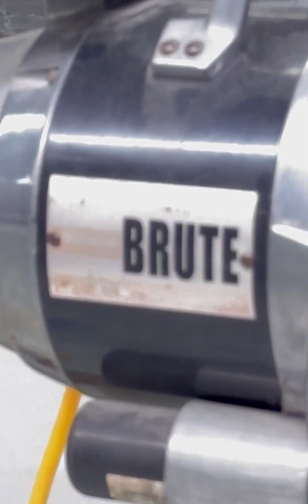LHS自营服装工厂全套进口设备讲解，带大家更好的了解服装工艺（二）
聊聊时尚艺术那些事,lastheirs,服装工厂设备,国外服装工厂,小型服装工厂,服装设计,服装工艺,服装加工厂,开启暑假的100种方式